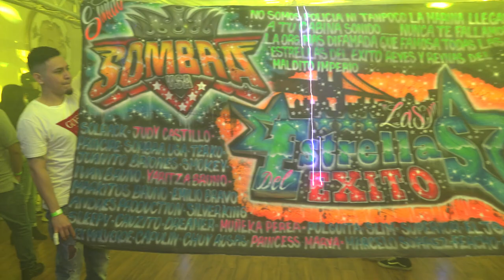AMOR AMOR TEMA NUEVO ALEJANDRA LA CHICA CUMBIA ASI LO PRESENTO SONIDO LA SOMBRA USA - ANGELUS HALL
{DISCO ESTRENO} AMOR AMOR - ALEJANDRA LA CHICA CUMBIA CON SONIDO LA SOMBRA USA ~ ANGELUS HALL QUEENS